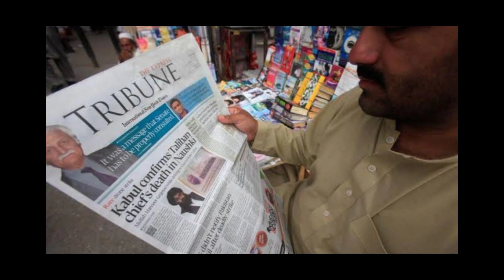Article Today:26 September,2023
Article published in today's tribune paper, written by Dr.Monis Ahmar titled "When a deep state strikes in a foreign land"

summarized version of article for aspirants.